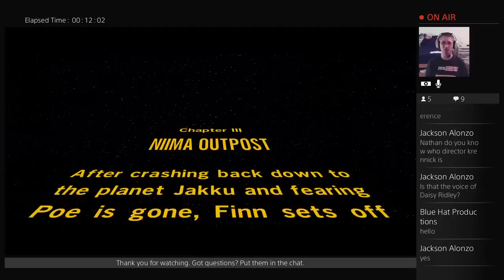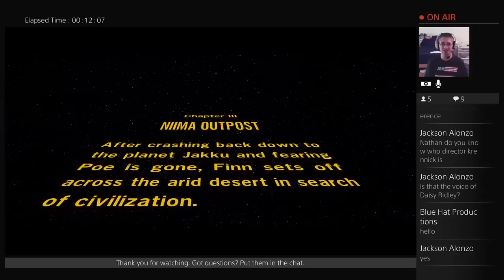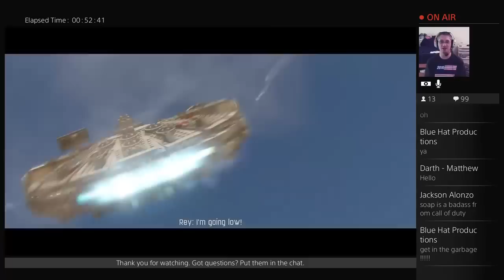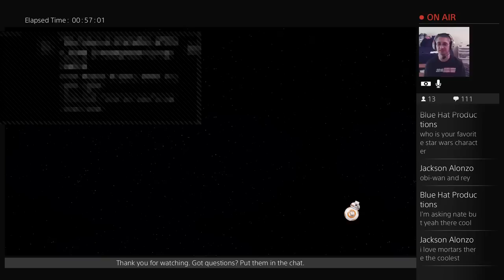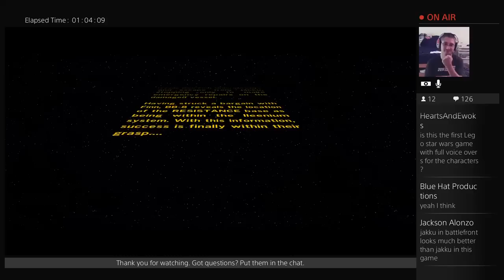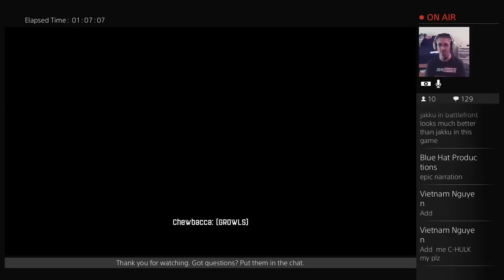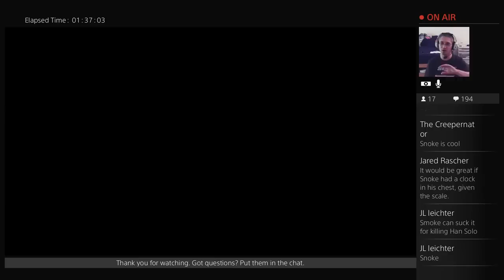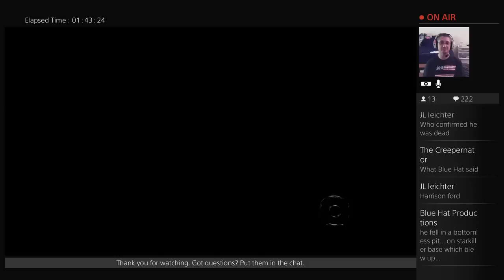Let's Play LEGO Star Wars: The Force Awakens Part 3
Nathan does a "Let's Play" of LEGO Star Wars: The Force Awakens.